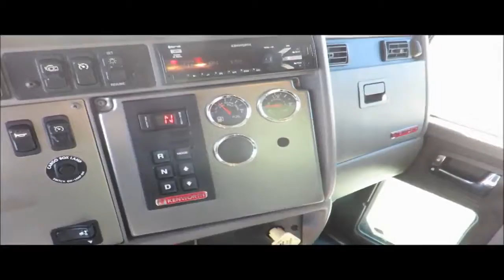2014 KENWORTH T270 For Sale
Category: Water